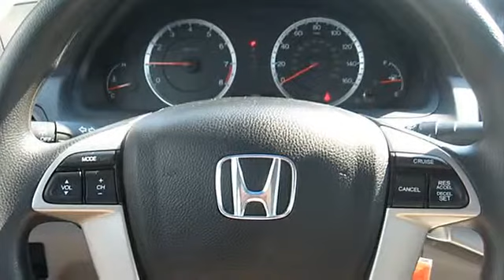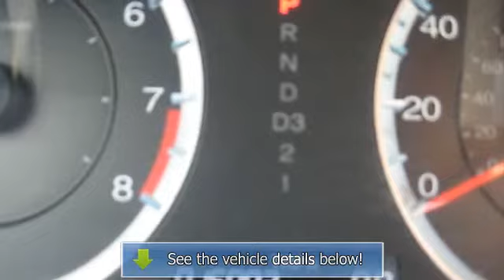2010 Honda Accord Sdn - Thurston Honda - Ukiah, CA 95482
Thurston Honda
2900 N State St

For Sale: 2010 Honda Accord Sdn
VIN: 1HGCP2F72AA162489
Engine: Gas I4
Drivetrain:
Transmission: Automatic
Mileage: 14,987
Color: GREY (exterior)  (interior)

Features:
THURSTON HONDA is where you want to purchase your next pre-owned vehicle!  Why? It starts with the careful selection and screening of all of our pre-owned vehicles.  All of the vehicles being considered for our pre-owned inventory undergo a rigorous and comprehensive mechanical and appearance inspection, and are then reconditioned to our high Thurston Honda standards for quality!  This is so you can purchase a pre-owned vehicle with peace of mind.  Most of our pre-owned inventory has the remainder of the manufacturer's warranty that applies, as well as a large range of extended service contract offerings that are available to you as an option!  We offer Car Fax vehicle history reports, free of charge, on all of our pre-owned vehicles in stock!All of our pre-owned vehicles also undergo a thorough and professional detail, by our well-trained detail department! A full range of financing options is available here at Thurston Honda, talk to our friendly and knowledgeable staff for details!